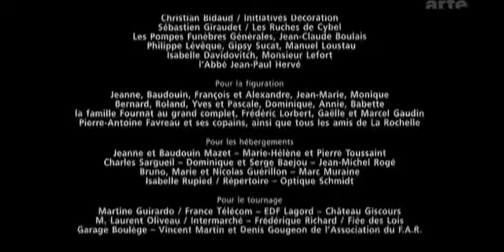For Interieur 2004